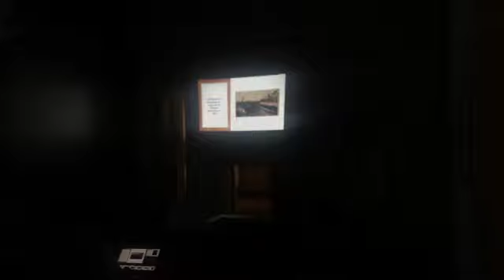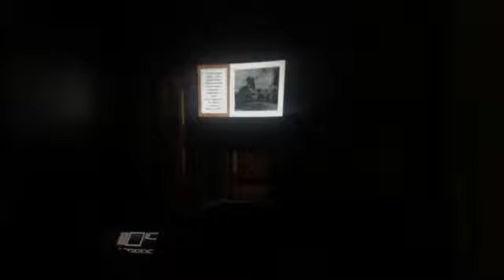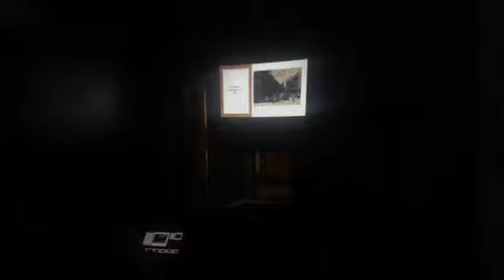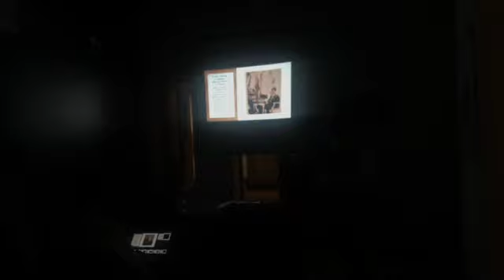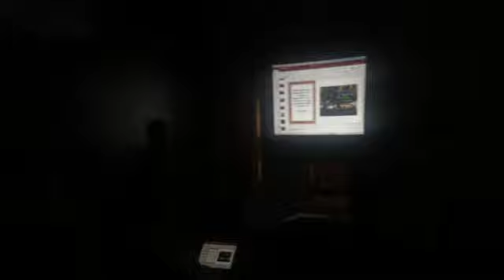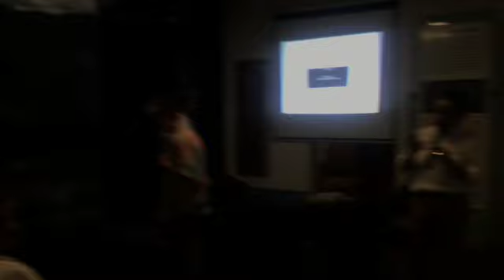Conferencia Vicente Espino Jara: Te invito a disfrutar evocadores momentos del primor fotográfico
Xalapa de Enriquez, Ver, martes 28 de mayo del 2024. En el Museo Casa de Xalapa.
Te invito a disfrutar evocadores momentos del primor  fotográfico realizado al Parque Juárez